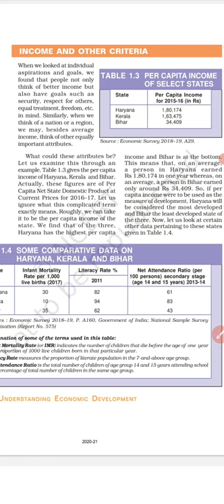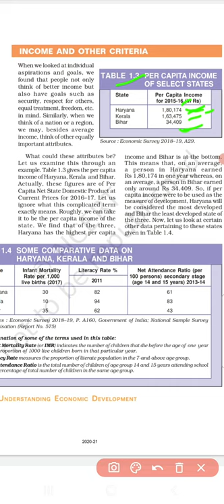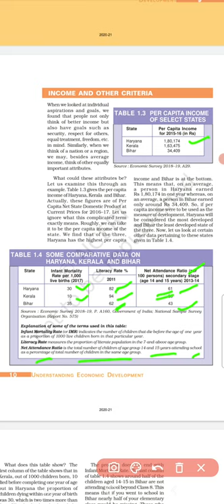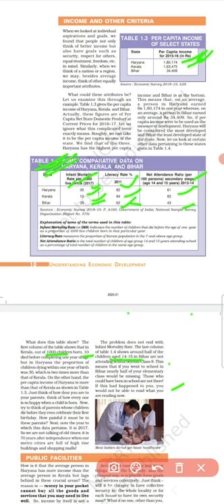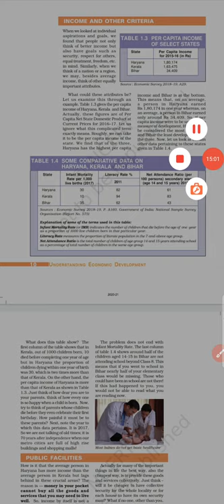class10A, economics chapter(Devlopment-5)